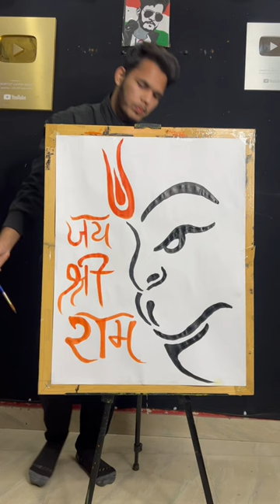Hanuman Ji painting 😍🙏without watch 😍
Hanuman ji wp status 😍 Hanuma ji painting without se 🙏😍

Hanuman ji easy art